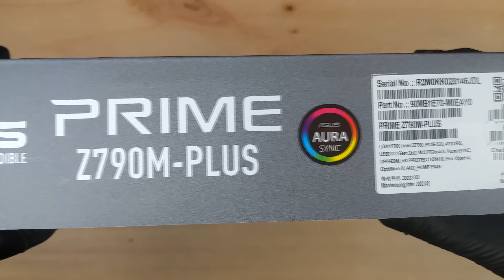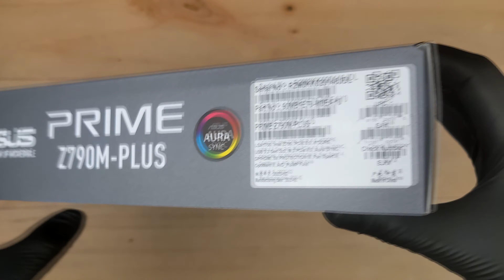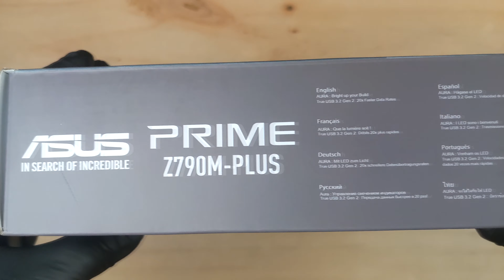ASUS PRIME Z790M-PLUS 🎯 Motherboard Unboxing and Overview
(Amazon link) =
Filming with a GoPro Hero 12
(Amazon link) =

0:00 Unboxing motherboard
4:34 Overview a box
6:27 Packaging

ASUS Prime Z790M-Plus LGA 1700(Intel 14th,12th&13th Gen) microATX motherboard (PCIe 5.0,3xM.2 slots,10+1 DrMOS,DDR5,1 Gb LAN, DP,USB 3.2 Gen2 Type-C,front USB3.2 Gen 1 TypeC, Thunderbolt(USB4)support)
• Intel LGA 1700 socket: Ready for 14th, 12th and 13th Gen Intel processors
• Enhanced Power Solution: 10+1 DrMOS, 6-layer PCB, ProCool sockets, alloy chokes and durable capacitors for stable power delivery
• Next-gen connectivity: PCIe 5.0,DDR5, Intel 1 Gb Ethernet, USB 3.2 Gen2x2 Type-C, front panel USB 3.2 Gen 1 Type-C, Thunderbolt (USB4) header support
• ASUS OptiMem II: Careful routing of traces and vias, plus ground layer optimizations to preserve signal integrity for improved memory overclocking
• Comprehensive cooling: Large VRM heatsink, PCH heatsink, hybrid fan headers and Fan Xpert 4(with AI Cooling II)